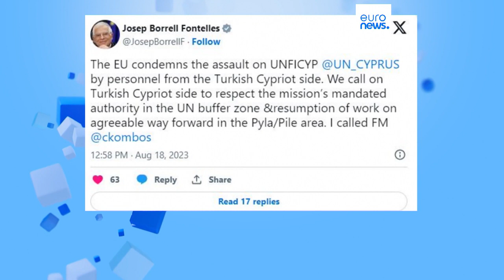Chipre | La ONU acusa a las fuerzas turcochipriotas de atacar a las fuerzas de paz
Fuerzas turcochipriotas atacaron a las fuerzas de paz de la ONU que intentaban bloquear la construcción de una polémica carretera en la zona de seguridad que divide Chipre.